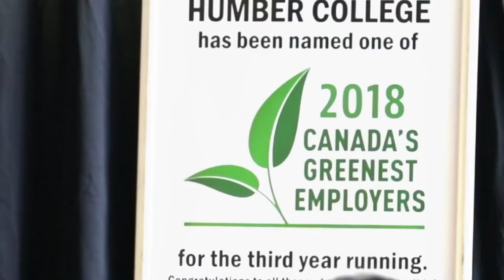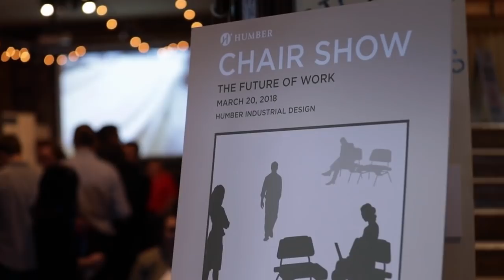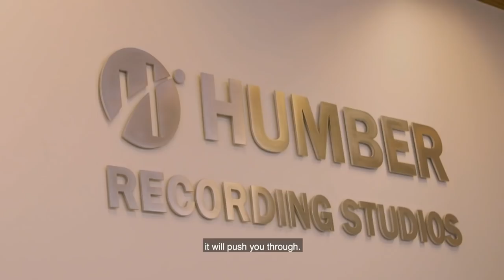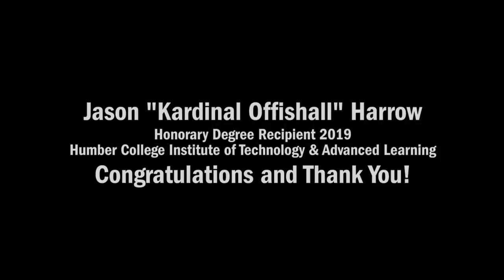Humber Spring 2019 Convocation - The Business School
Humber College Spring 2019 Convocation - The Business School
HumberConvo - Jun 19, 2019 - 3:00pm

Certificate of Achievement
Accounting
Advanced Accounting
Advanced Bookkeeping
Business - Marketing
Business Studies
Entrepreneurial Studies
Fraud Examiner
Human Resources Management
Immigration Consultant
Legal Assistant
Management and Leadership
Medical Administrative Assistant
Medical Office Manager
Tax Accounting

College Diploma
Business - Marketing
Business Management Financial Services
Cosmetic Management
Esthetician - Spa Management
Fashion Arts and Business

College Advanced Diploma
Business Administration
Business Administration Co-op
Business Administration Professional Golf Management

College Graduate Certificate
Advertising - Media Management
Event Management
Fashion Management and Promotions
Financial Planning
Marketing Management
Public Administration